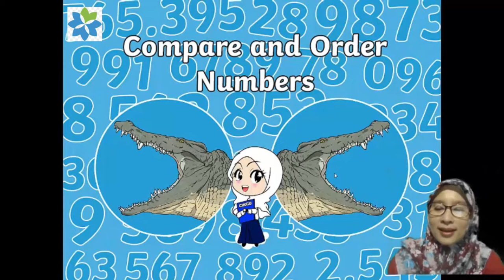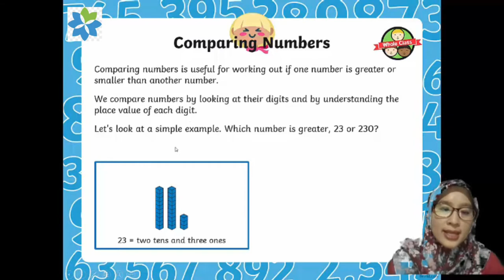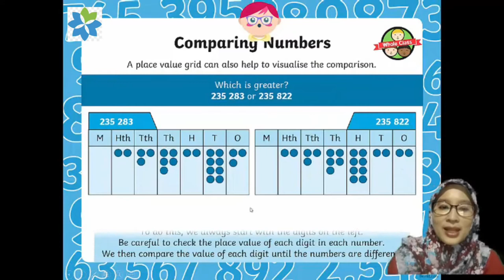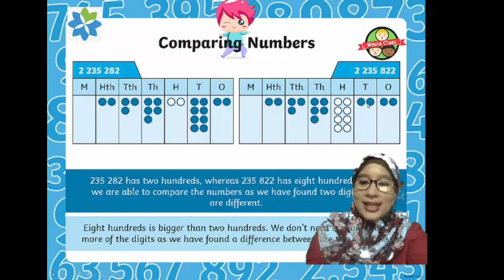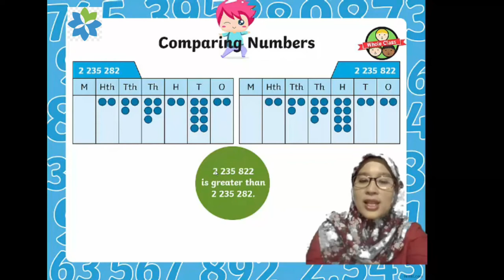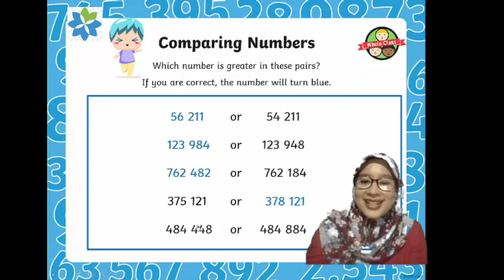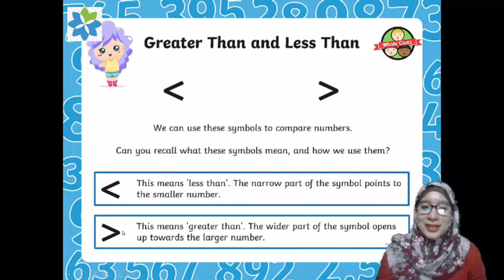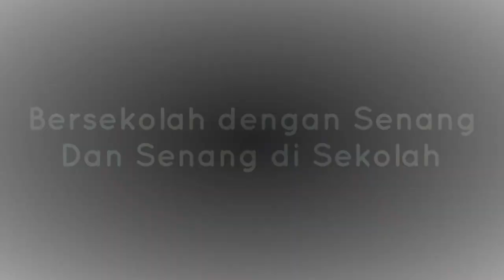COMPARING NUMBERS | MATH GRADE 5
Math with Ms.Sari